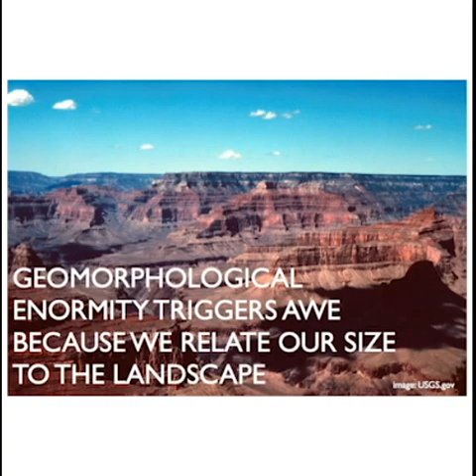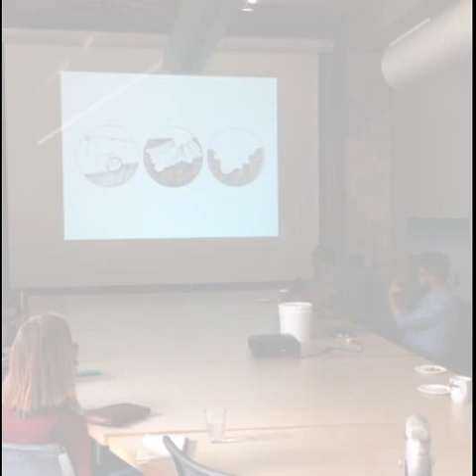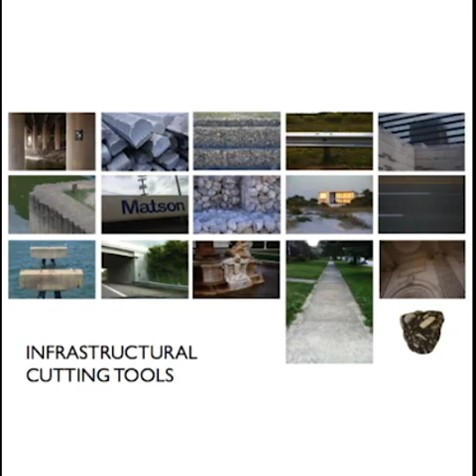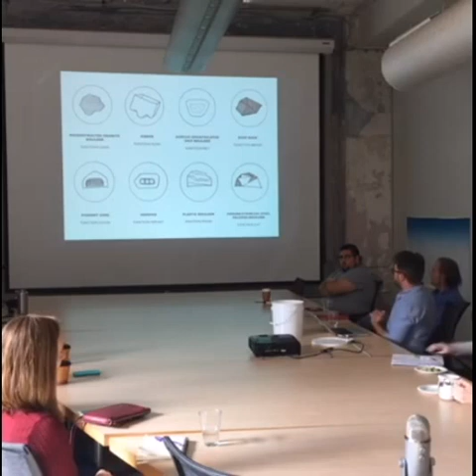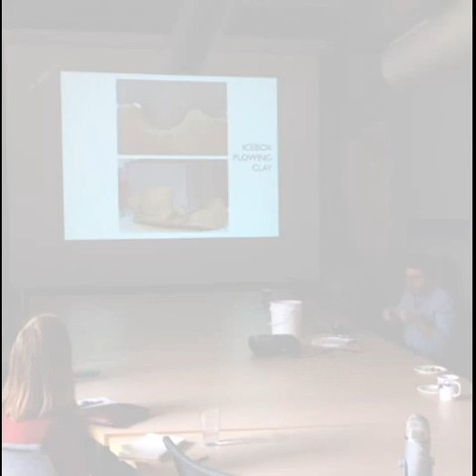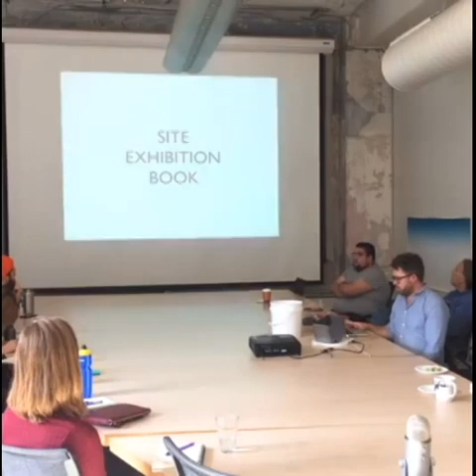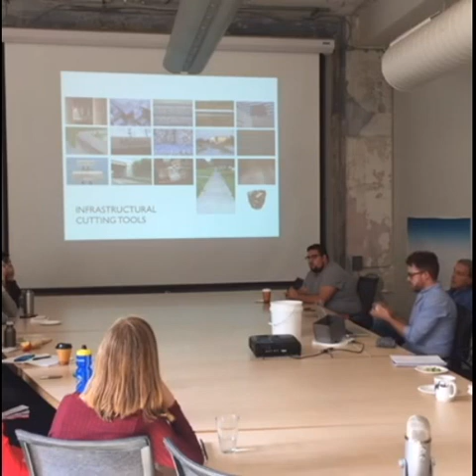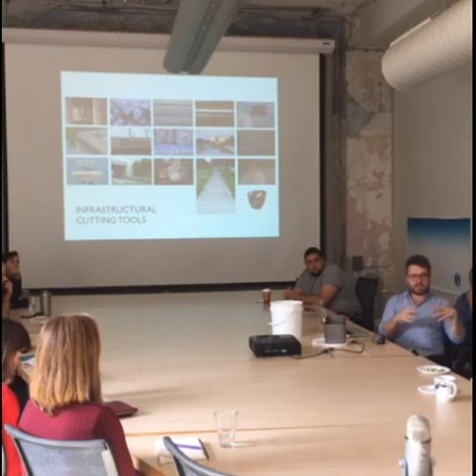Ryan Dewey | Landscaping the Deep Future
“Landscaping the Deep Future”, is a land art project that speculates at how we can harness future climate conditions for human-geologic collaborations after human extinction by exploring formal relationships between supply chains and geologic forces. Supply chains already are a kind of geologic force in that they move natural materials faster and farther than nature ever could, this project makes use of that acceleration to prime landscapes for phase changes and activation at the transitions of deep future climactic regimes.

Ryan Dewey does post-disciplinary translational research that crosses borders between expanded media, cognitive science, and environmental practice. He is the author of the upcoming book Hacking Experience: New Tools for Artists from Cognitive Science (Punctum Books), and has also published in KERB, MONU, and Archinect on topics of urban design, landscape design, and spatial-emotional design. Dewey holds an MA from Case Western Reserve University where he served two appointments as visiting researcher in the Department of Cognitive Science exploring design cognition, ethnography, human attention, visual rhetoric and spatial cognition.